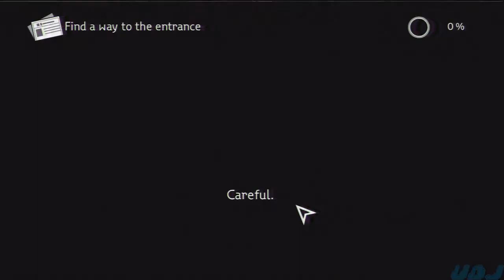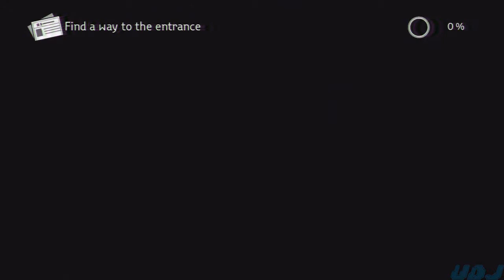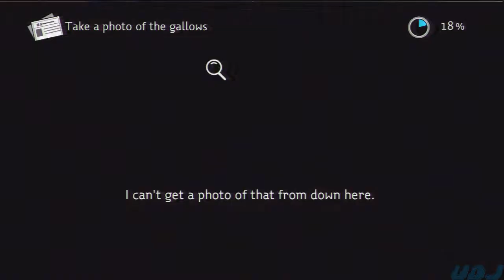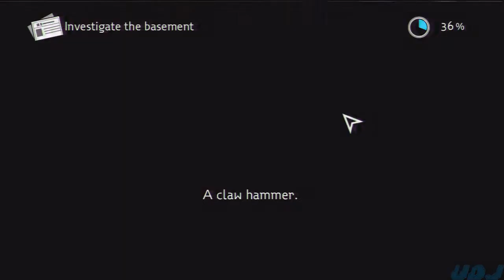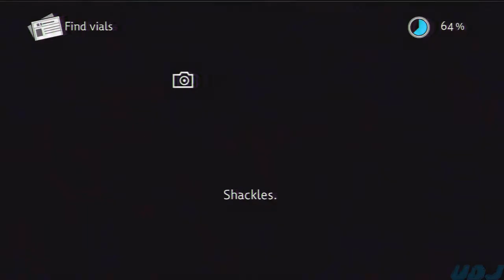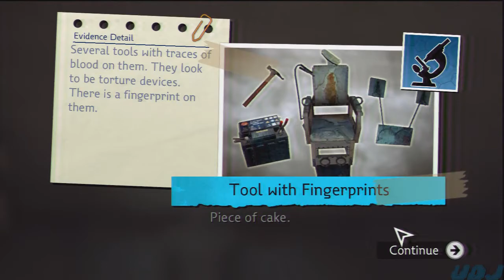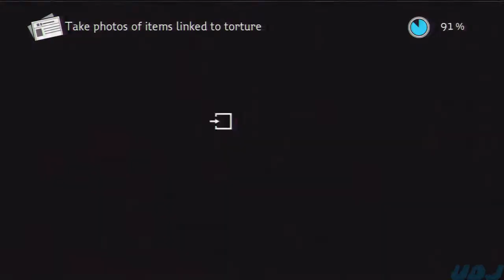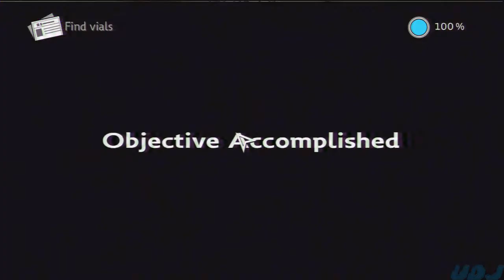Let's Play NCIS: Episode 10: Nathan Counts In Swedish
Ett, Två, Tre,
this game is real fucking bleh.